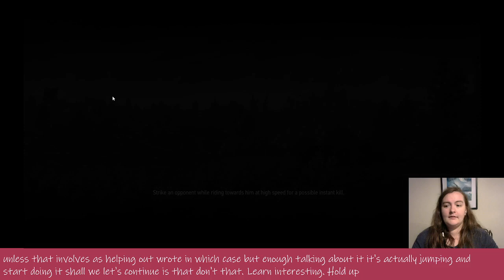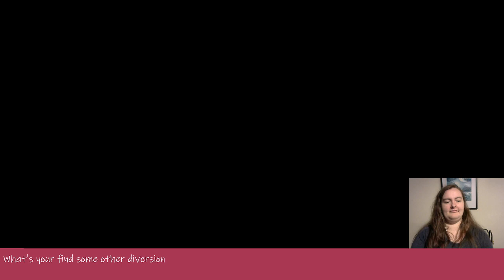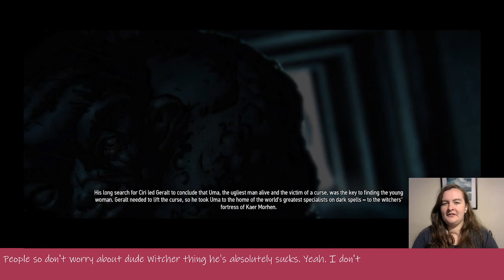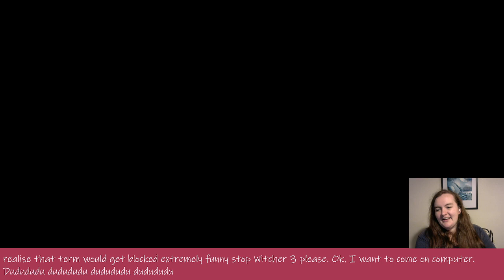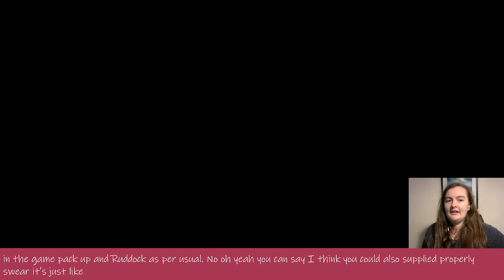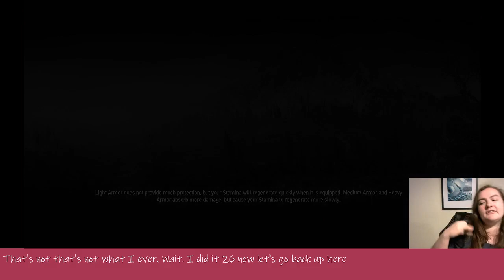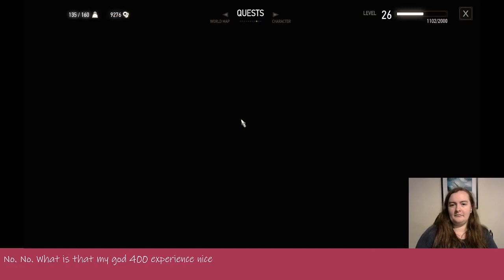The Witcher 3 - Episode 17